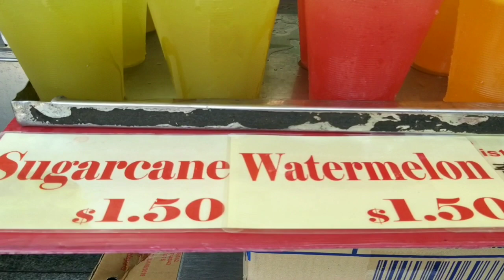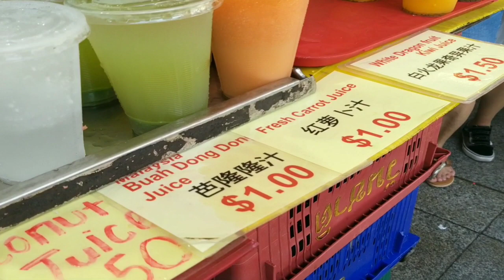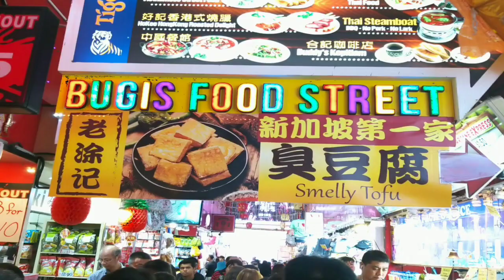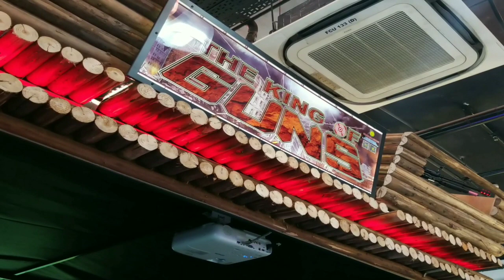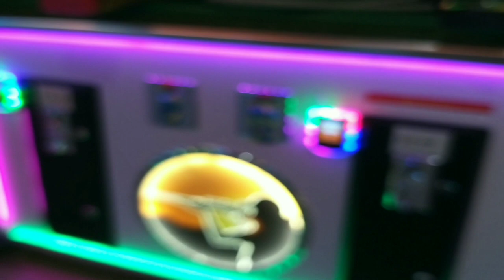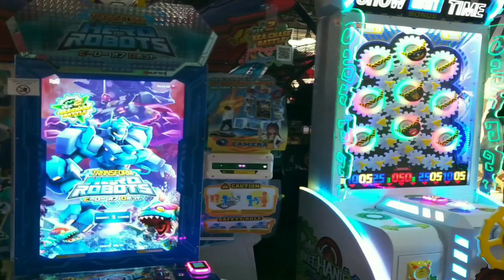PASAR OLEH-OLEH TERMURAH DI SINGAPORE||BUGIS STREET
Hi. kita jalan jalan lagi kawan
Kali ini kita akan melihat ada apa ajh sih d BUGIS STREET
Katanya di sana surganya belanja
belanja paling murah disingapore